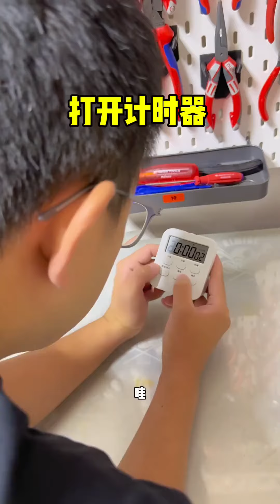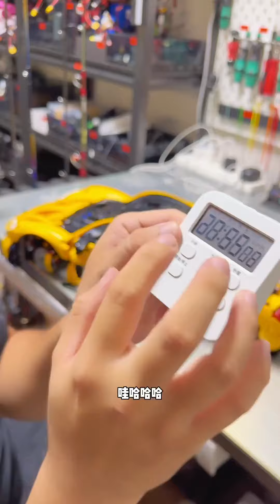8小時挑戰！最新樂高麥克拉倫P1，老丁睡著了該我玩了！ 【男人的快樂老丁】